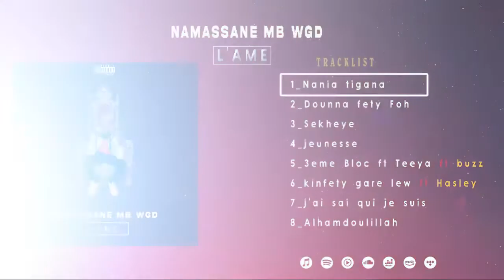1 - Nania tigana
L'âme